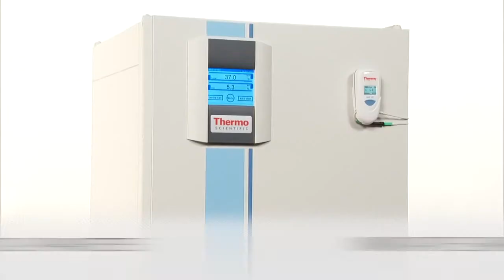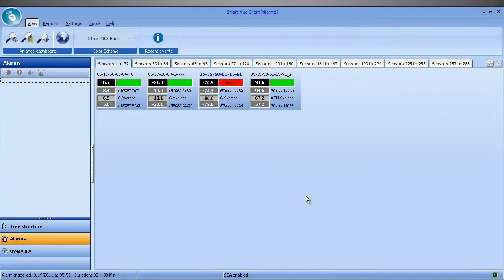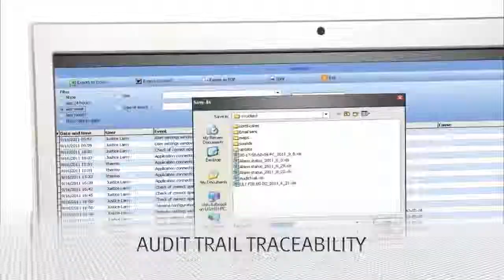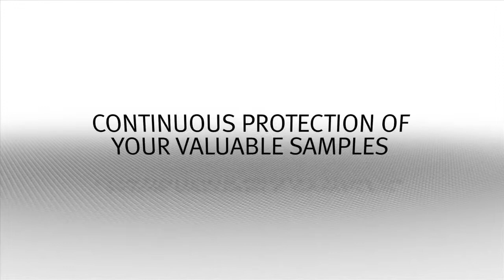Improve Wireless Sample Protection with Smart Vue Monitoring Smart Scalable Simple